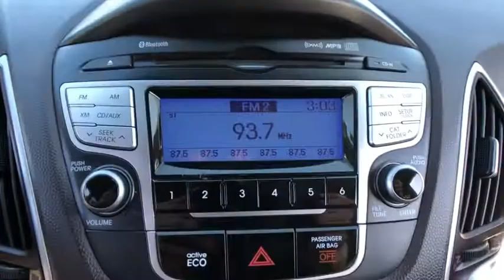2013 Hyundai Tucson Danbury, Newtown, Ridgefield, Brookfiels, New Fairfield, CT D1821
2013 Hyundai Tucson GLS - Stock#: D1821 - VIN#: KM8JUCAC2DU580252

Danbury Automotive
100-102 Federal Road